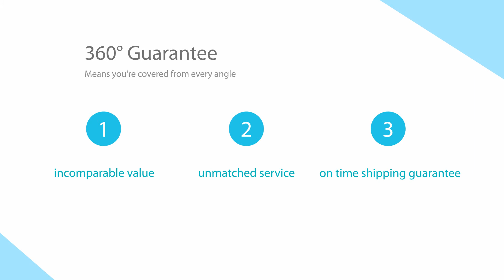New Fashion Cell Phone Sport Armband Case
New Fashion Cell Phone Sport Armband Case China Factory.